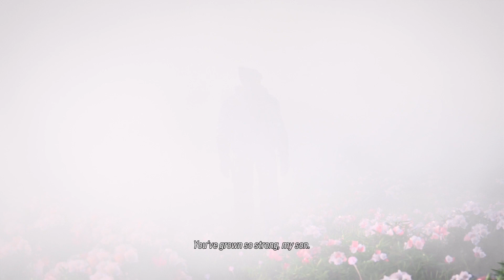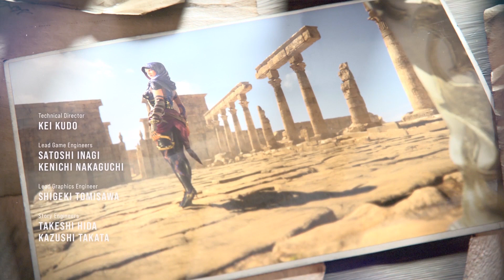TEKKEN 8 Story: The Dark Awakens part 4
Timestamp
0:00 Chapter 13
9:03 Chapter 14
18:00 Chapter 15 final